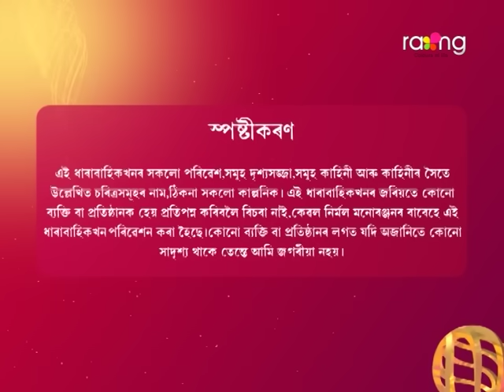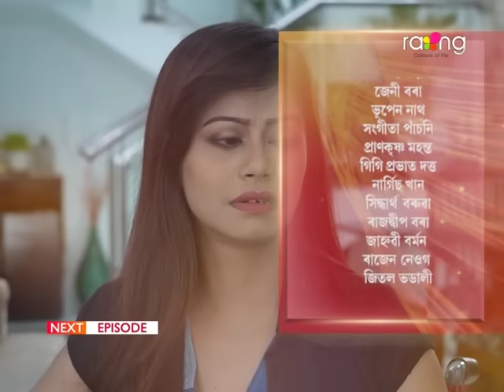Bristi - বৃষ্টি | 11th Jun 2024 | Ep No 266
কিশোৰে হঠাৎ ককায়েকৰ ওপৰত খং কৰাৰ কাৰণ কি?